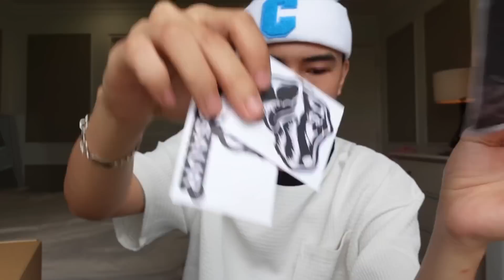UNBOX & REVIEW LOCALBRAND THÁNG 07 | Chất Lượng Đang Ở Đâu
Hôm nay là một video vô cùng nhiều điều để tranh luận cũng như mình muốn mọi người được xem. Nếu có thời gian hãy tập trung cho video lần này nhé vì nó rất hấp dẫn. Hãy xem đoạn intro để hiểu hơn 🙈

00:00 INTRO
00:55 TÚI DA VISUAL
04:44 POLO THUNDEROUS
07:18 TÚI ĐEO MADE BY ILLUSTRATIO
09:38 SHIRT + PANTS ROCKSTAR STUDIO
13:48 VARSITY POSEIDON
18:30 NÓN + BUCKET HAT LOREM IPSUM
21:20 SHORT + PANTS BASIC21
24:61 ÁO THUN DINOSAUR
27:50 OUTRO